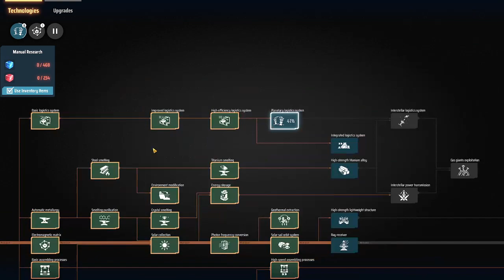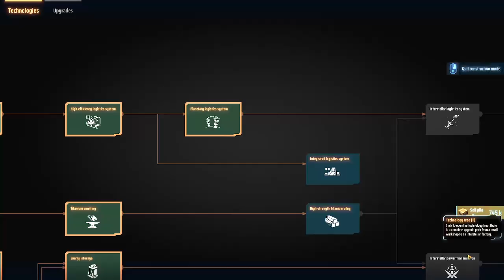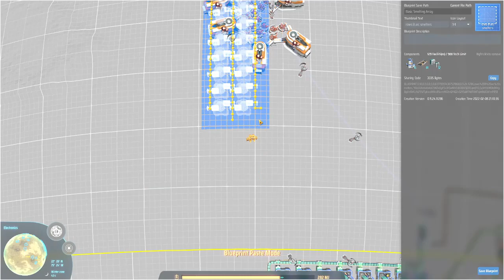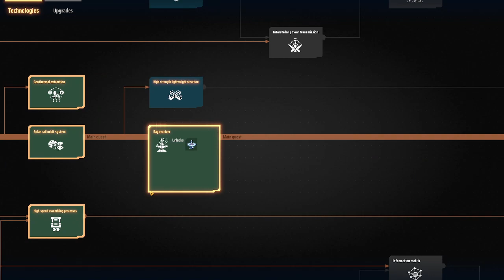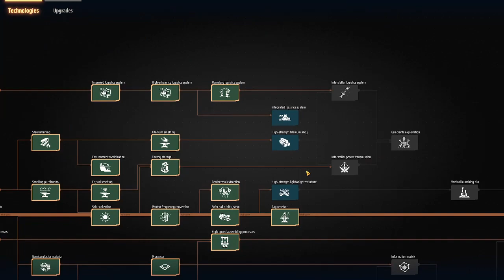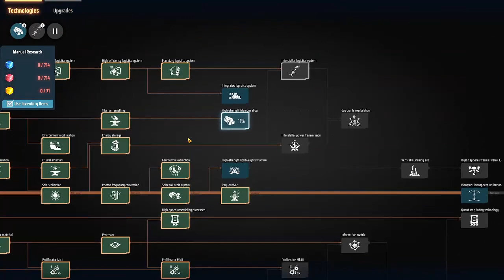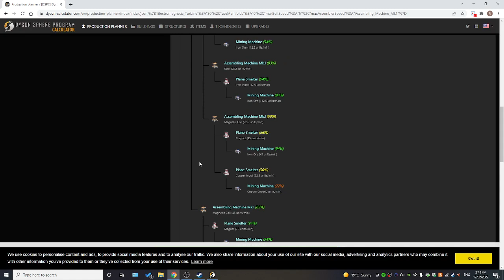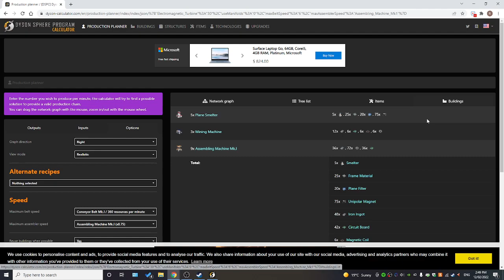Building the Processor Planet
Getting basic processors set up, along with a bit of silicon to save us a heap of time later on